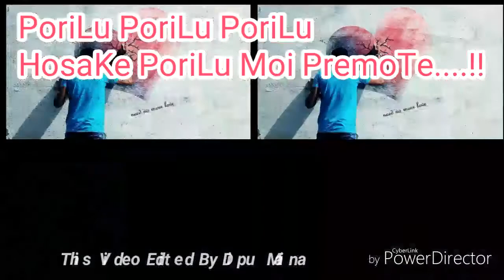New Assamese Whatsapp Love Status